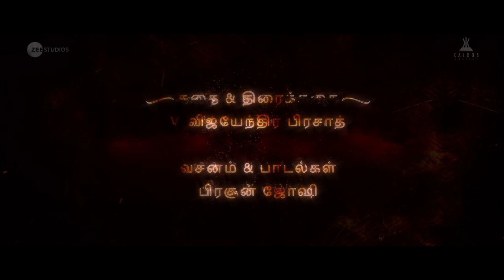Manikarnika - The Queen Of Jhansi | Official Tamil Trailer | Kangana Ranaut | 25th January